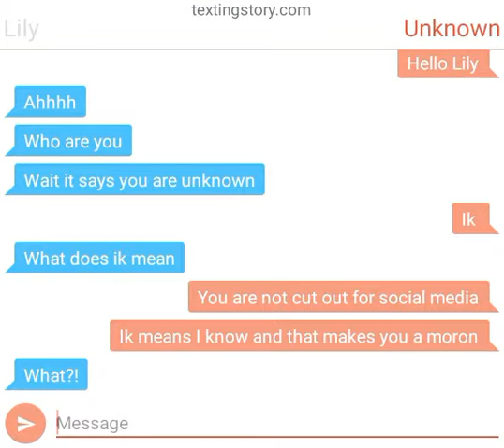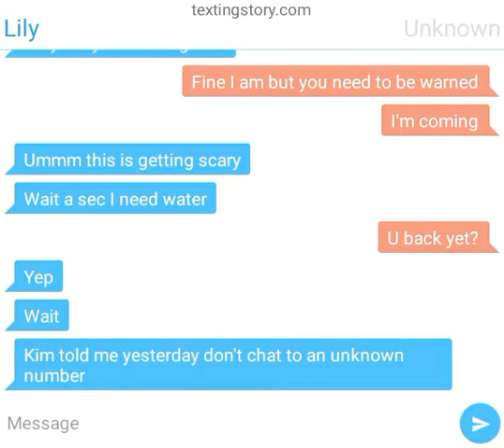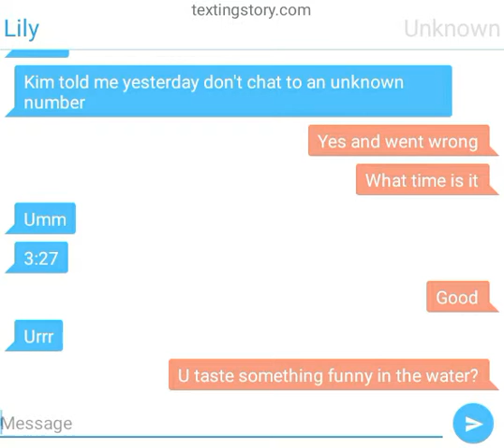Unknown. Story #2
Lily has found a strange number in her phone. Its not Jess or Rhys, but it might be Kim, her BFF.